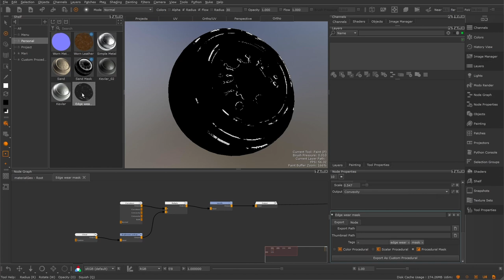Mari 4.7 | Procedural Masks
Rapidly block out where each layer affects the look of an asset using the new procedural mask workflow. This extended workflow allows artists to author, share and use procedural mask presets, leveraging Geo-Channels to procedurally adapt masks to the form of your asset.